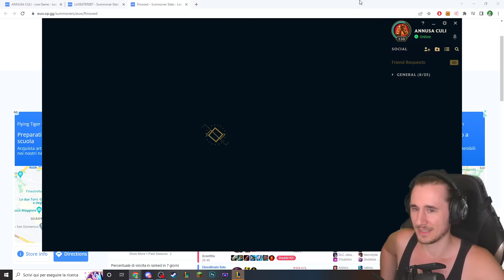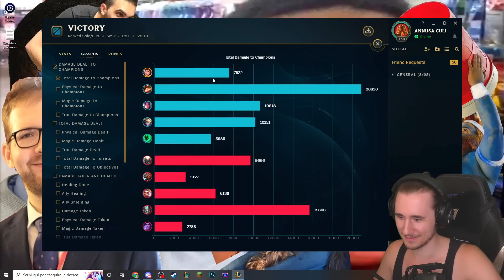GAREN BULKY - League of Legends ITA #3171